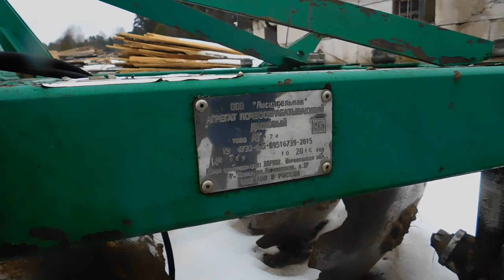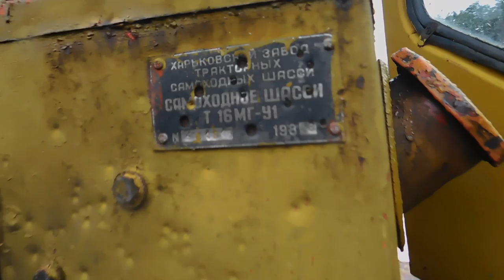Не продают Т16 из Старицкого района!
искали трактор мтз и вот на пилораме
попался на глаза вот такой тракторок, ну да.да- самоходное шасси!!!